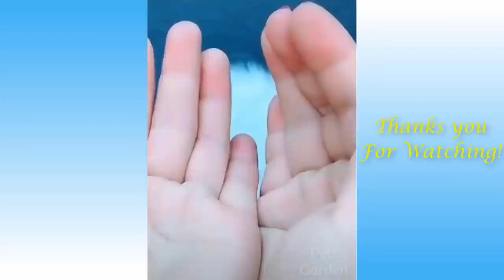so cute baby cat playing game in free time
Advantage II Flea Prevention and Treatment for Large Cats, Over 9 Pounds

In this video, I’ll show you fantastic cats especially for animal lovers hope everyone enjoys this Enjoy!

You’ll never have that feeling of frustration of not knowing how to train your cat.These secret techniques are known by only the top pet trainer sand you’ll finally be able to have access to these secrets.Thousands of hours and money are wasted just because people fail to leverage on the right tools for helping them achieve results.Your friends will be begging you to tell them your secrets to taming your pet.With your new found insights, the amount you save will more than enough cover the investment in this

But hey, like I said. I want EVERYBODY to be able to afford this amazing guide to the training cat because of the value it provides.

So, I’ve decided to lower the costs of this product.

Hence, your total investment in this ultimate guide to cat training is:
$27 Only
(This is a digital download. You will instantly be directed to the download page upon purchase)